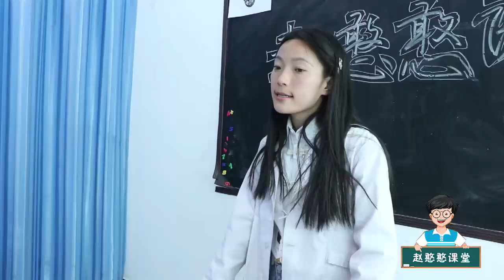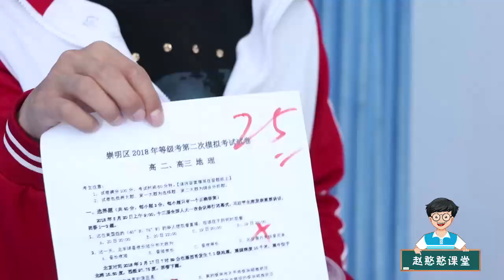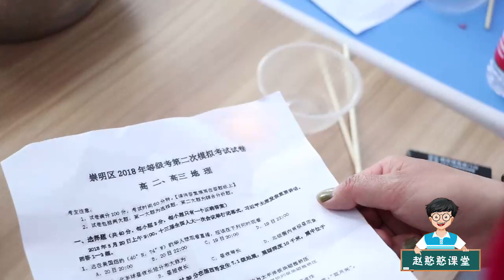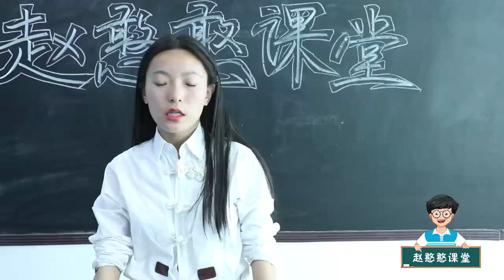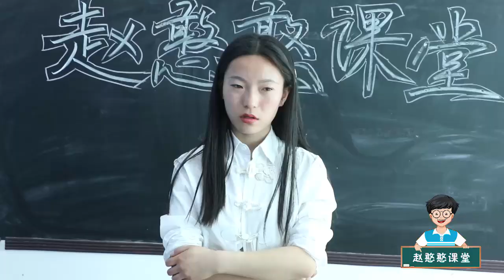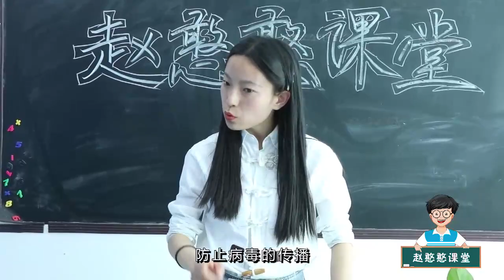【趙憨憨課堂】學霸不打針，不料老師和學渣用奧特曼卡牌套路學霸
學霸不打針，沒想到學渣用奧特曼卡牌和老師套路學霸，將學霸引進醫務室打針，太逗了。